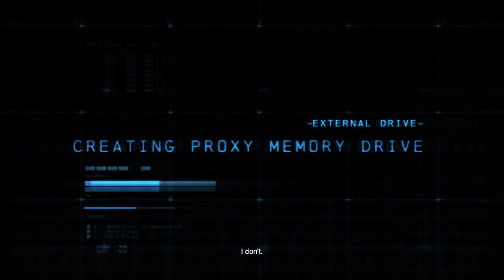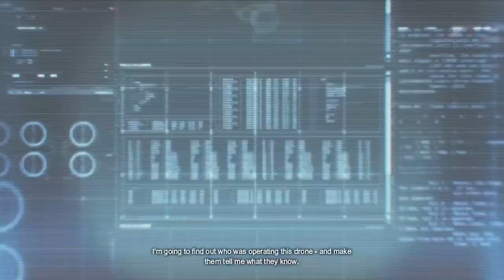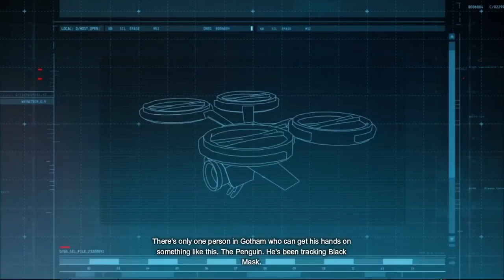Batman Arkham Origins BatCave Part 6